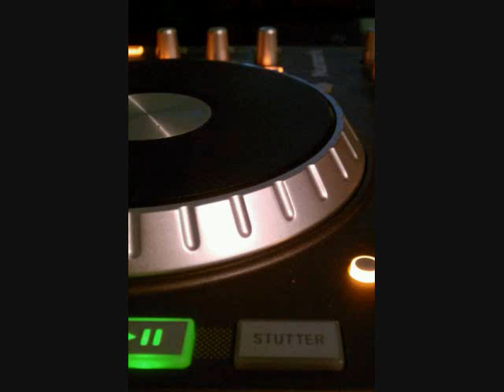DJ CLUTCH PLAYERO MIX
DJ CLUTCH FIRST PLAYERO MIX